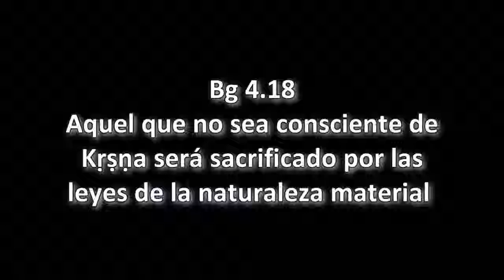BG 4.18. Prabhupāda. Clases en español subtituladas. Nueva Delhi, India 3 noviembre 1973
Los animales se envían al matadero para ser sacrificados y así mismo todos los que carecen de conciencia espiritual, de conciencia de Kṛṣṇa, serán sacrificados por las leyes de la naturaleza material.